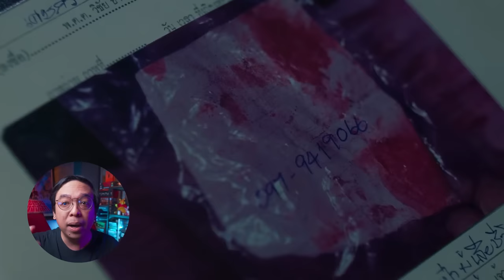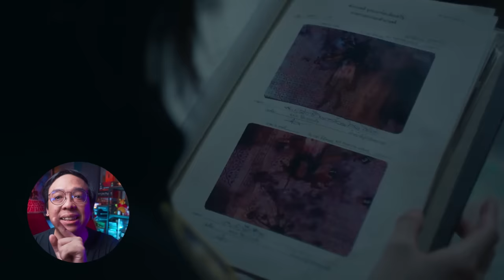ความรู้สึกหลังดู สปอย อย่ากลับบ้าน [ หนอนหนัง ]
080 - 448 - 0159